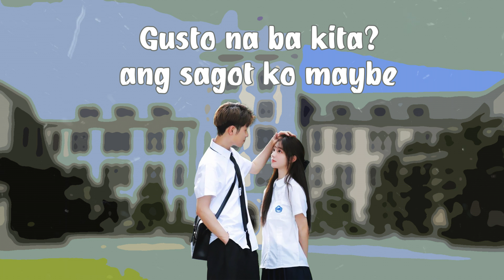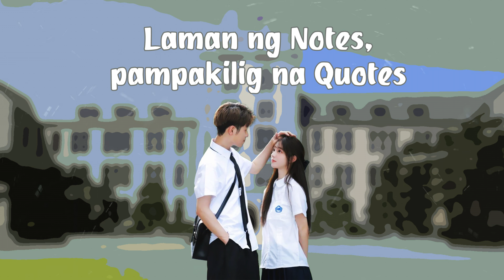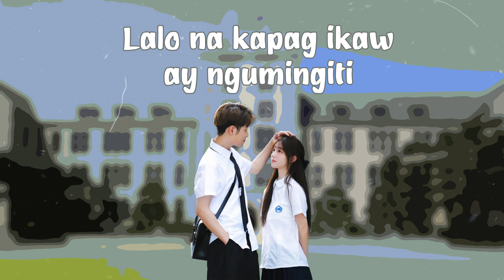Klasmeyt - Tyrone, Wevier & SevenJC (Lyrics Video)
Recorded  @@SevenJCOfficial
Beat Produced By @Hiprap Beats
Final Mixed By SevenJC

Godbless